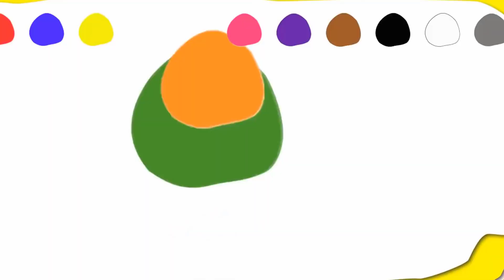Learn Colors Funny Dame Tu Cosita & Me Kemaste Alien Dance